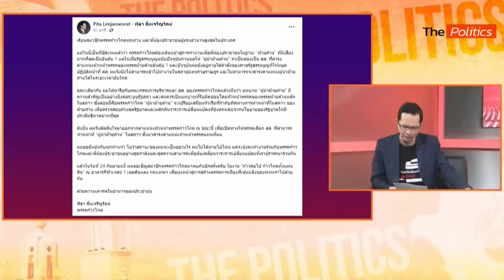พิธา ลาออกหน.พรรคก้าวไกล มอง ศิริกัญญา มีความโดดเด่นด้านเศรษฐกิจ : The Politics : Rerun Matichon TV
ศิโรตม์ คล้ามไพบูลย์ มองศิริกัญญา ตันสกุล มาแรงในตำแหน่งหัวหน้าพรรคก้าวไกลคนใหม่ เพราะมองว่าบทบาทในด้านเศรษฐกิจโดดเด่น และเห็นว่าหากหัวหน้าพรรคและผู้นำฝ่ายค้านเป็นผู้หญิง ก็น่าสนใจ ขณะที่ดีเอ็นเอในคนของพรรคก้าวไกล ไม่มีความก้าวร้าว